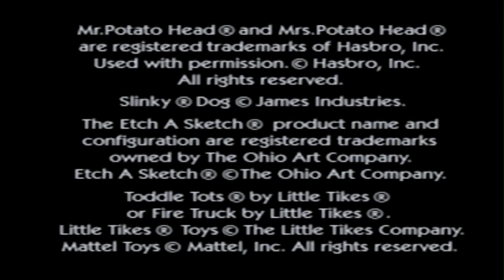Toy Story 2.1; Who's Andy?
Mitch thinks Kelchen has a "friend in him," only to learn that Kelchen has never seen Toy Story.